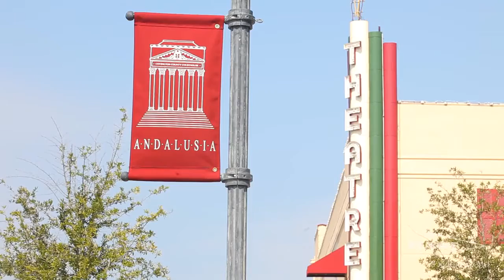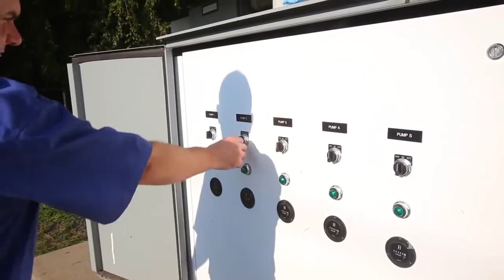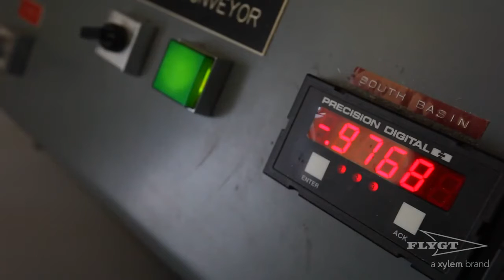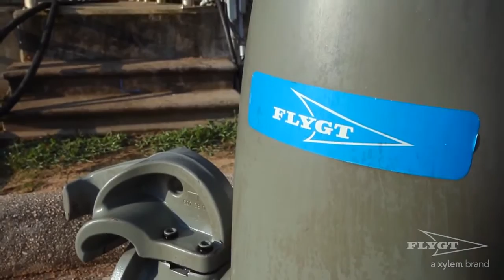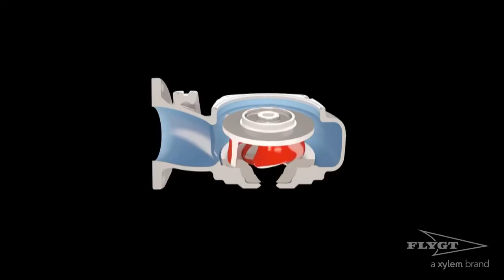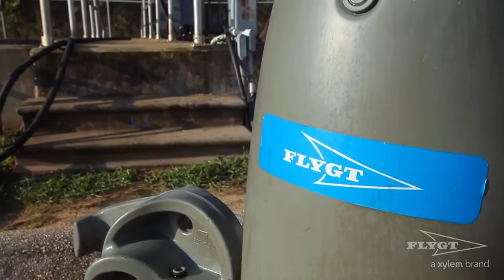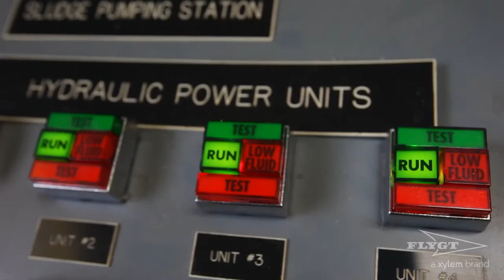Case Study: N-technology increases pump efficiency in Andalusia, Alabama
In the small city of Andalusia, Alabama, an aging sewer system was facing efficiency losses and costly maintenance due to pump clogging.

Through a $250,000 block grant targeted at increasing energy efficiency in utility systems, the city managed to drastically transform its wastewater system with Flygt N-technology pumps. For the grant, the city had to substantiate a 25% reduction in electrical consumption comparing replacement pumps to existing pumps. The efficiency of the new Flygt N-pumps far exceeded that requirement, providing energy saving upwards of 50% – savings that the city could pass along to its businesses and citizens.

Flygt N-technology’s  unique impeller design with a stationary relief groove cleans and pumps away any stringy materials and solids, preventing clogging without compromising hydraulic efficiency.

00:00-01:41 Meet the Andalusia community
01:41-02:59 Andalusia sewer system challenges
02:59-03:51 Block grant for energy efficiency
03:51-05:26 Flygt N-pump solution
05:26-07:46 Clog-free pumping
07:46-09:08 Documented energy use reduction